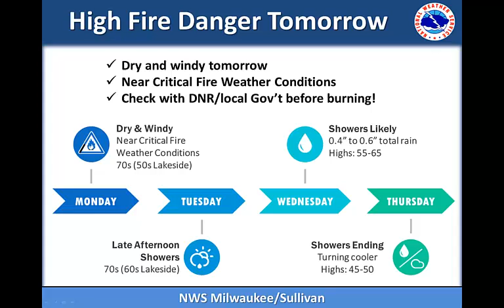High Fire Danger Monday, Showers return for Tues into Weds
Dry and windy tomorrow with high fire danger. Rain showers return for Tuesday into Wednesday.